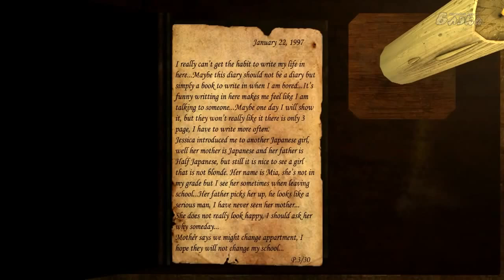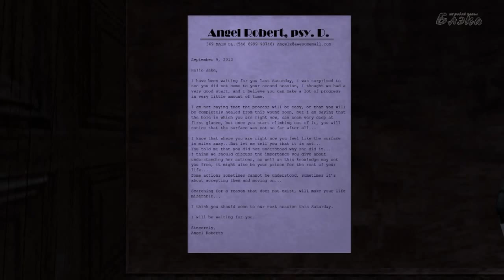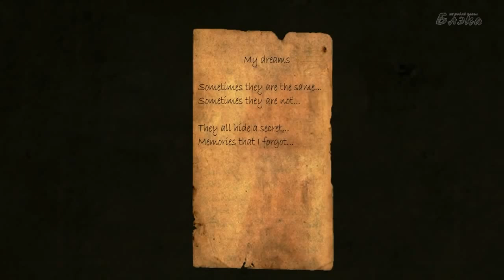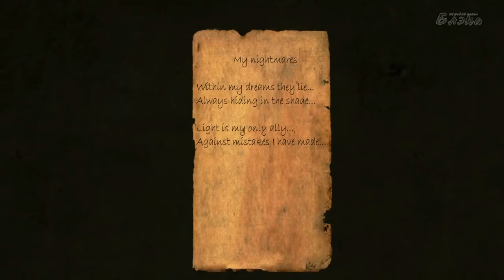Underhell #6 Время хоррора